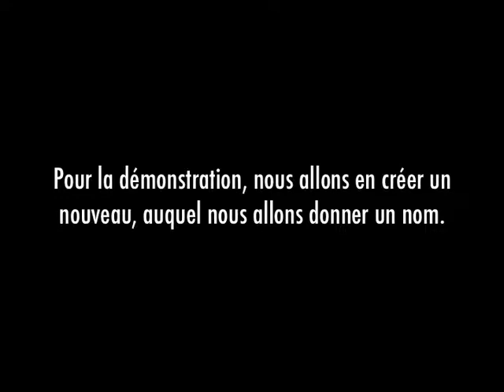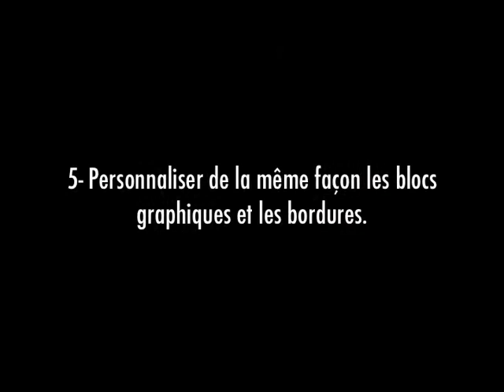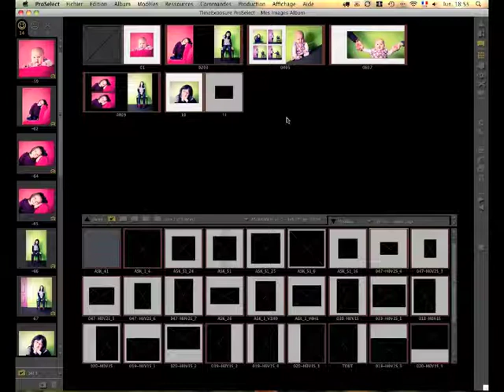ProSelect - personnaliser les fonds des templates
ProSelect - mettre des fonds aux templates